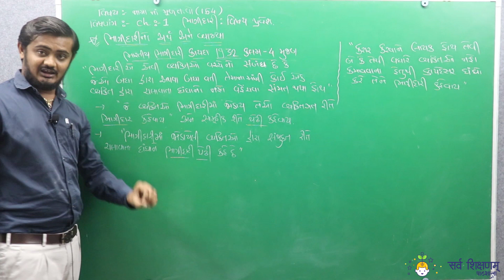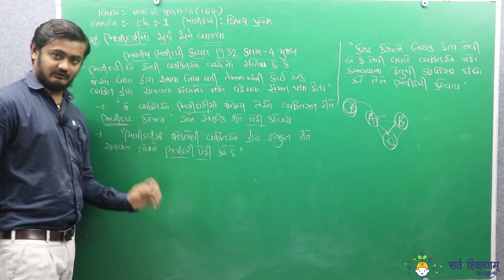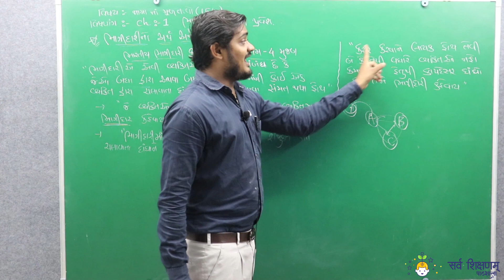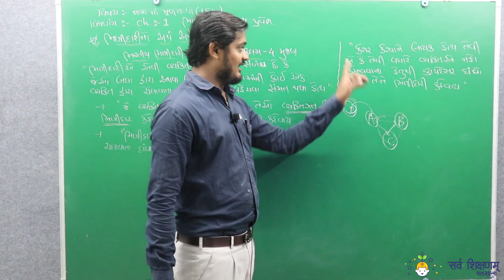STD.12 || Ch.1 || ભાગીદારી || પ્રસ્તાવના || Part - 1 || નામના મૂળતત્વો || By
હેલ્લો વિધાર્થી મિત્રો ધોરણ ૧૨ કોમર્સને લગતા ખુબ ઓછા વિડીયો યુટ્યુબ પર ઉપલબ્ધ છે. અને તેમાં પણ ગુજરાતી માધ્યમના વિધાર્થીઓ માટે નહીવત વિડીયો ઉપલબ્ધ છે. ત્યારે ઘરે બેઠા પણ  ધોરણ 12 કોમર્સ તૈયારી થઇ શકે તે હેતુથી આ વિડીયો મુકવામાં આવેલ છે.

આ વિડીયોમાં નામાના મૂળતત્વો વિષયમાં આવતા ભાગીદારી પ્રકરણના પ્રસ્તાવના સમજ  આ વિડીયોમાં  આપવામાં આવી છે જેનાથી વિધાર્થીઓને ધોરણ ૧૨ ના વર્ષના શરૂઆત થી જ તૈયારી કરવાની સમજ મળે

આપ આ વિડીયો આપના સંપર્કમાં રહેલા તમામ વિધાર્થીઓ સુધી પહોચાડજો.
આ ચેનલમાં ધોરણ ૧ થી ૧૨ સુધીના તમામ ઉપયોગી વિડીયો અપલોડ કરવામાં આવે છે જેથી આપ આ ચેનલ સાથે જોડાઈ રહેજો.

ધન્યવાદ ...

વિધાર્થીઓના તમામ કોન્સેપ્ટ ક્લીયર થાય એજ અમારી ચેનલનો હેતુ છે.

લી.
હમેશા આપના ભણતરને પ્રોત્સાહન આપતી
સર્વ શિક્ષણમ પાઠશાળા